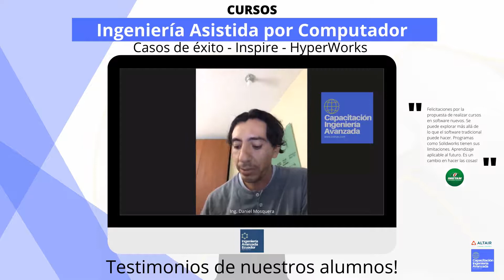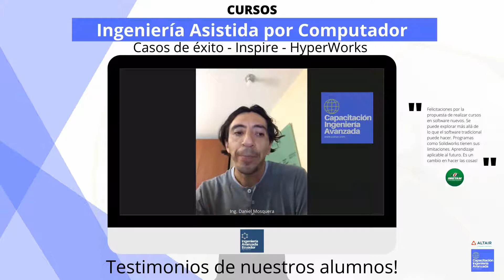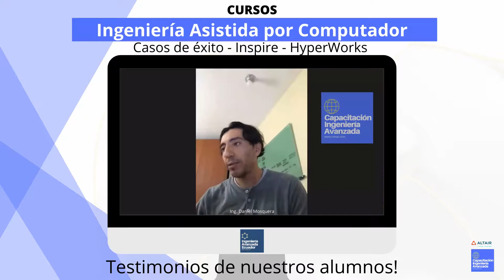TESTIMONIO: Cómo te ayudan nuestros cursos de Ingeniería Asistida por Computador (1)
En ésta serie de videos te presentamos testimonios EN VIDEO de nuestros alumnos, asistentes los diversos cursos que hemos organizado y venimos organizando en Capacitación Avanzada en Ingeniería, nuestro centro de ayuda a la comunidad profesional y estudiantil, donde compartimos conocimiento y experiencia sobre lo que nos apasiona: la ingeniería asistida por computador.
En ésta ocasión, el Ing. Daniel Mosquera nos presenta el reto al que se enfrenta día a día usando diferentes tipos de software CAD, con los cuales tiene limitaciones para realizar sus diseños. Se encontraba limitado con las capacidades de Solidworks. La estrategia al acceder a nuestros cursos es conocer nueva tecnología, que le permita realizar sus diseños de manera más rápida y fluida.

Luego de haber tomado nuestro curso de Diseño de Sólidos y Superficies con Inspire Studio, nos comenta que mira el diseño CAD desde otra perspectiva, puesto que Inspire Studio ha constituido en un CAMBIO EN LA FORMA DE HACER LAS COSAS, de hacer diseño, haciendo cosas que no se pueden hacer con Solidworks.  El curso le ha parecido aplicable en un futuro, y como toda tecnología nueva, recomienda que hay que practicarlo constantemente.

El Ing. Mosquera se muestra interesado en acceder a más cursos que lancemos en un futuro, razón por la cual, ¡quienes formamos Capacitación Avanzada en Ingeniería y COINAV S.A. le agradecemos infinitamente!